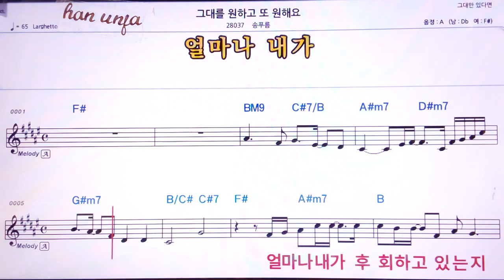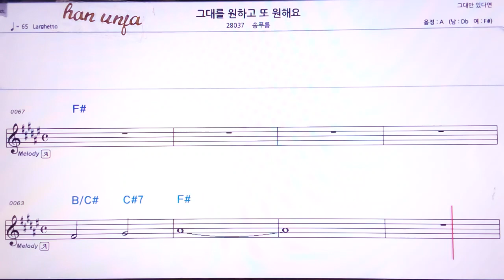💖그대를 원하고 또 원하고/송푸름 👍MR,유투브 노래방,가라오케 악보 코드 가사 ,Karaoke,반주